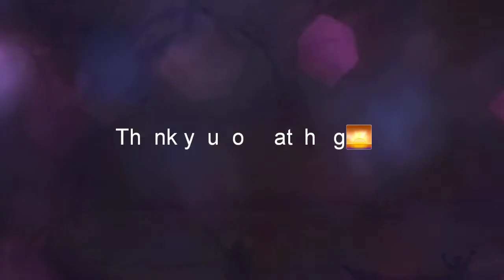How to draw a sunset softpasteldrawing | Goodnight sunshine